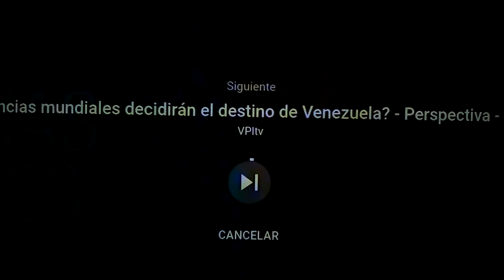PERNILES.PODRIDO Y VERDE.FUERON ENTREGADOS EN VENEZUELA.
W.CASTRO SOTELDO RESPONSABLE